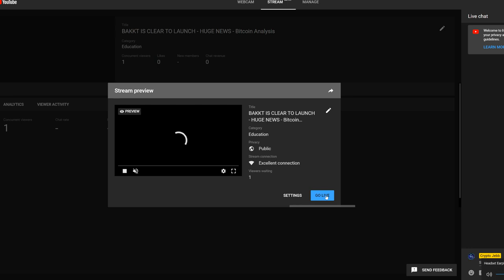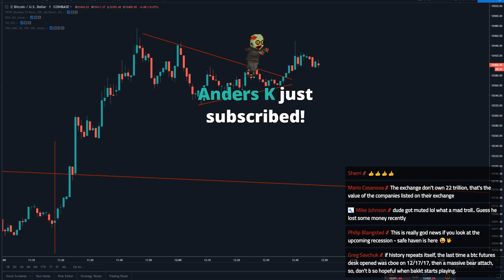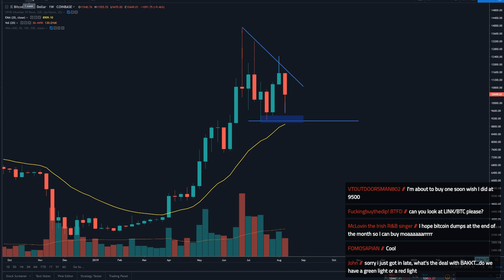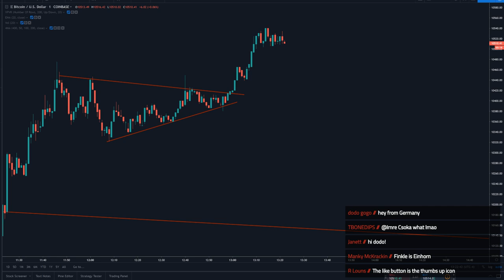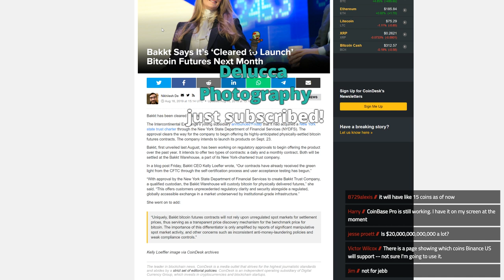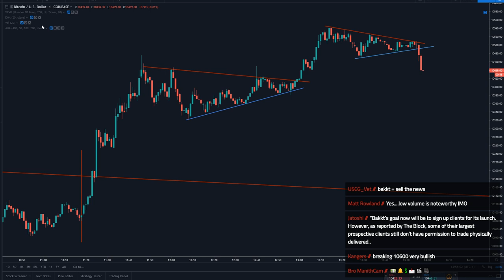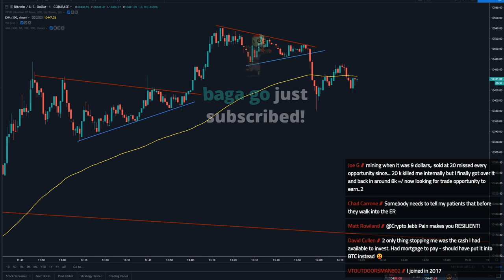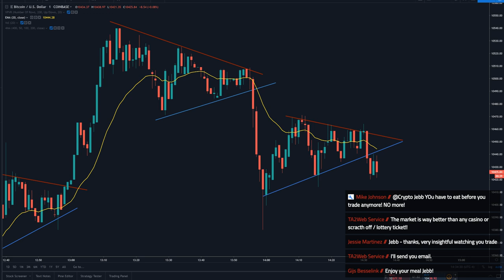BAKKT IS CLEAR TO LAUNCH - HUGE NEWS - Bitcoin Analysis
Join The Cryptocurrency Technical Analysis Academy for

Spare Change?

BTC
127eLjKTBKU9HTFhYowCDC4D3JBxonVk15

ETH
0x5115ACa82edf204760fE3B351c08a48d6004D89B

LTC
LSKXx3fQRK5LMowGznVvo6A9NtmtaQaoqP